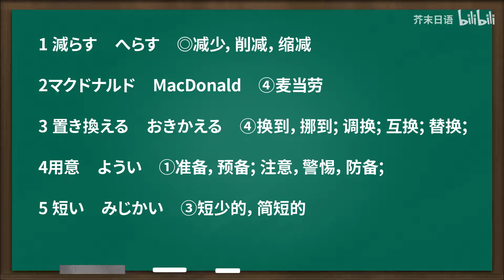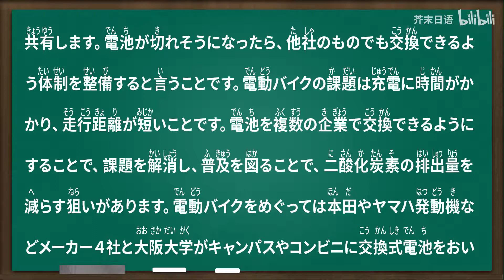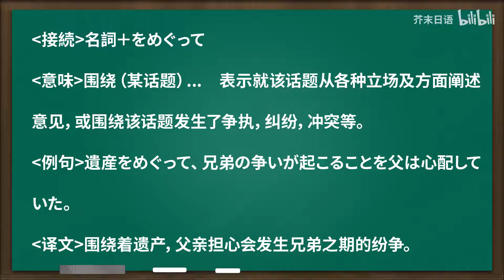日语听力 | NHK新闻 一文四听 · 第185期（关西地区的公司为了减少二氧化碳排放量，应对全球变暖，开始使用电动车和可更换电池）